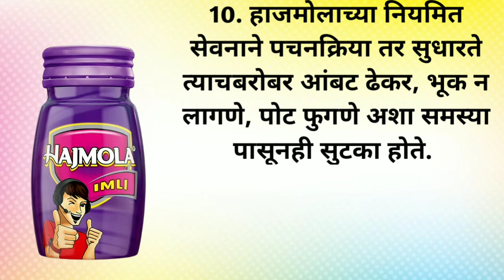हाजमोला खाण्याचे आश्चर्यकारक फायदे👌 | Benefits of Hajmola | Health Tips in Marathi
वाईट आजारांपासून असं करा स्वतःचा बचाव
 important health tips to stay healthy lifetime | Health Motivation |
Tips to maintain good health | Have healthy life by following these amazing Healthy tips |
Healthy Living |
Nutrition Tips |
health tips |
Aarogya tips in marathi